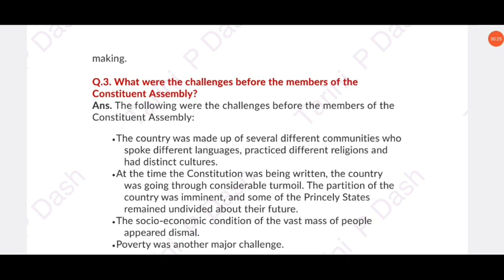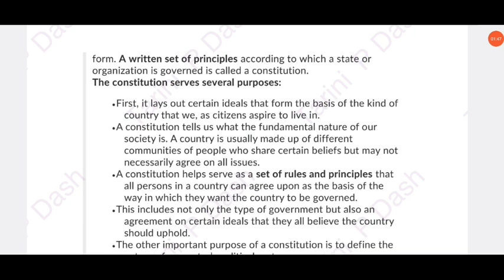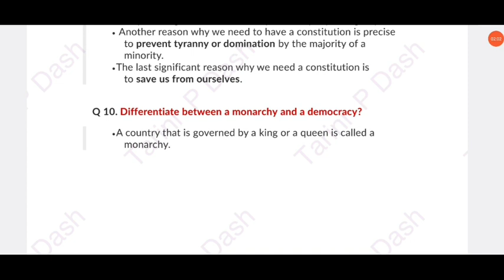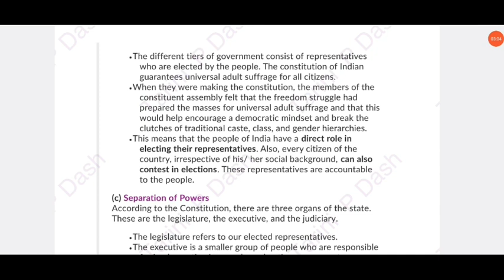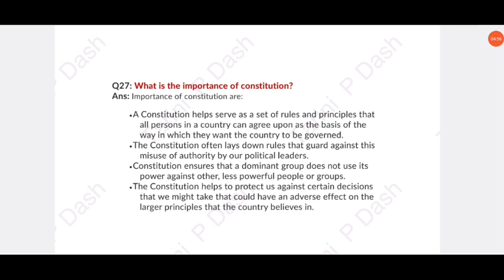The Indian Constitution |Class-8 |Social and Political life|Part-2 |Cbse